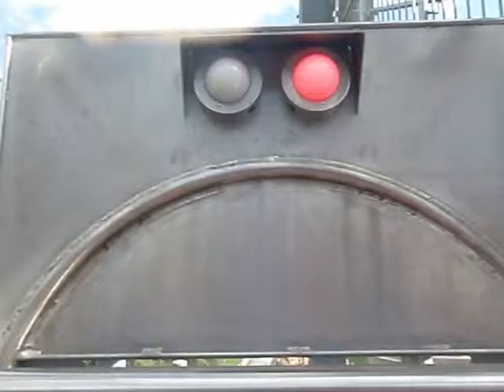Area47Csuszda_110826_1.AVI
Kamikaze csúszda - fokozott nehézségű. (El is hagytam a kamerát az utolsó kanyarnál :-)) )